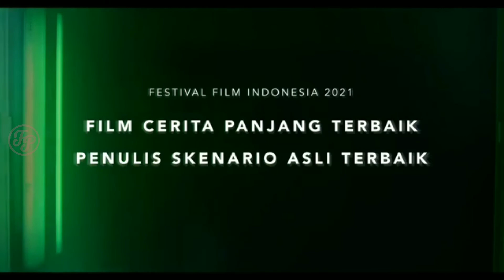5 Rekomendasi Film Indonesia yang Mengangkat Isu K3ker4san S3ksual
Recently, the Indonesian media has been buzzing with reports of cases of sexual harassment and violence.  The news seems to never stop coming because new cases often appear.  These cases are generally experienced by women of various ages and backgrounds.  Unfortunately, it is very difficult for the victims to seek justice if their case does not go viral first.
 The sad portrait of this condition is often brought up by a number of Indonesian filmmakers into a film.  The film's presence generally aims to raise public awareness about the issue of sexual harassment and violence that is in fact rife in Indonesia and its impact on victims.  In addition, the film can also be a satire against certain agencies in handling related cases.

1. Marlina si Pembunuh dalam Empat Babak (2017).

2. 27 Steps of May (2018).

3. Please Be Quiet (2021).

4. Dear Nathan Thank You Salma (2022).

5. Penyalin Cahaya (2021).